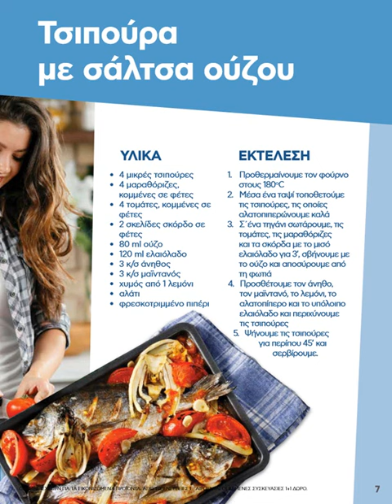ΑΒ ΒΑΣΙΛΟΠΟΥΛΟΣ: 02-12.04.2020 ΦΥΛΛΑΔΙΟ ΠΡΟΣΦΟΡΩΝ